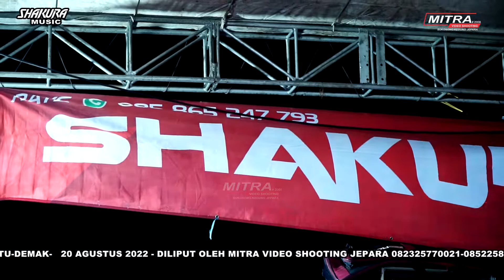SHAKURA MUSIC-ASMARA-ZAHRA AULIA-HAPPY PARTY PEMUDA SEDO BERSATU-DEMAK